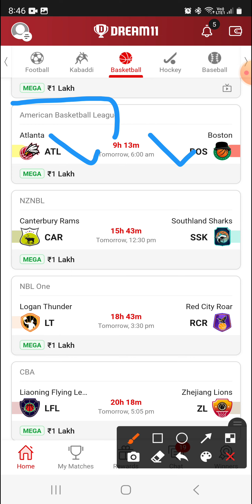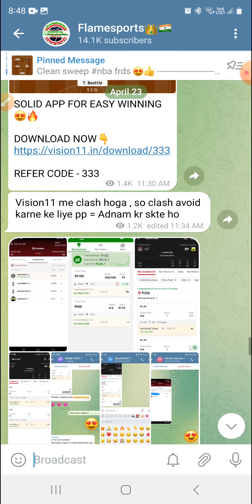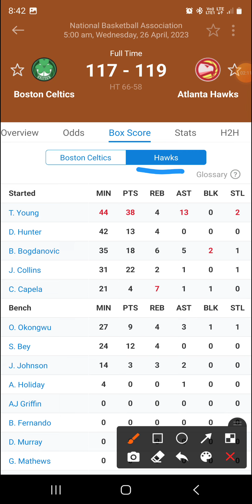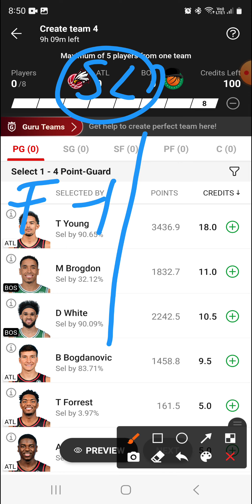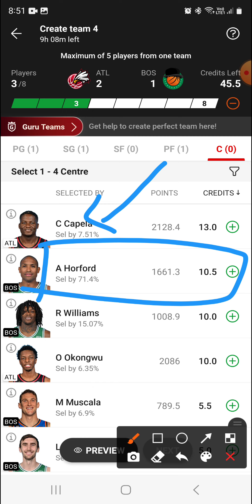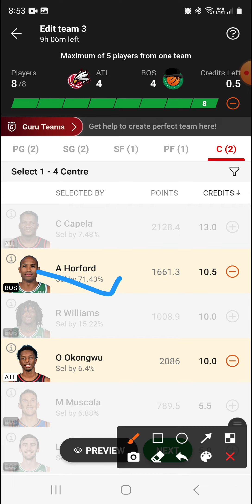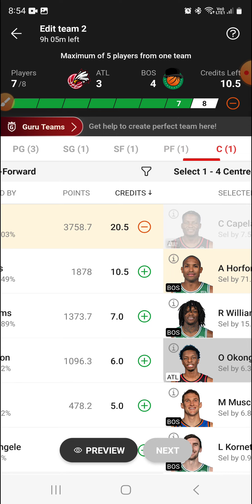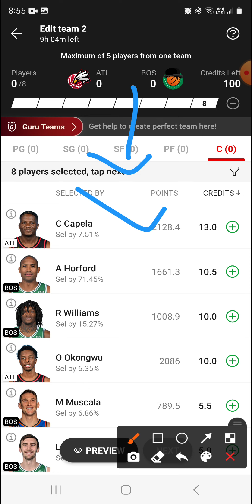ATL VS BOS | ATL VS BOS DREAM11 | ATL VS BOS DREAM11 TEAM PREDICTION | American basketball league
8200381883 whatsapp for channel link